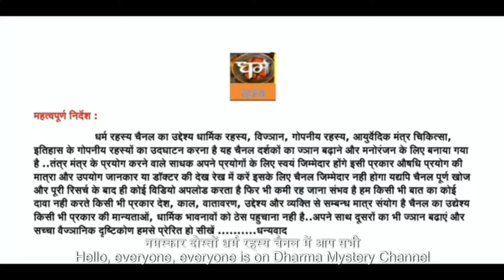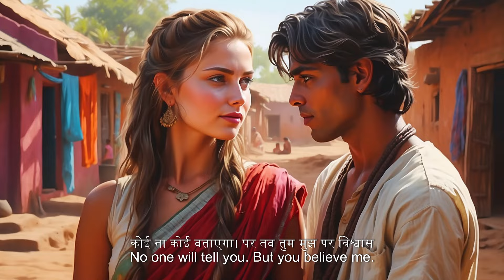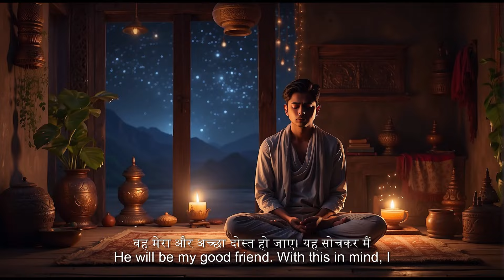अप्सरा साधना और मेरी सच्ची प्रेम कहानी भाग 3 अंतिम भाग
In this video, we explore the ancient practice of Apsara Sadhana and delve into my true love story. Watch as I share my personal experiences and the magical journey of connecting with the divine feminine energies through this potent spiritual practice.

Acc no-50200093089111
IFSC CODE-HDFC0008822
BRANCH-8822